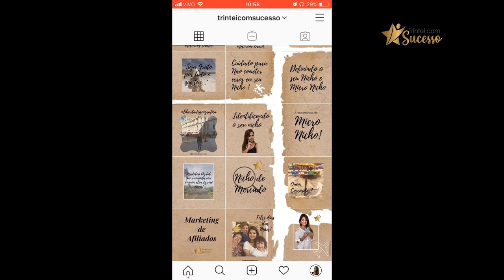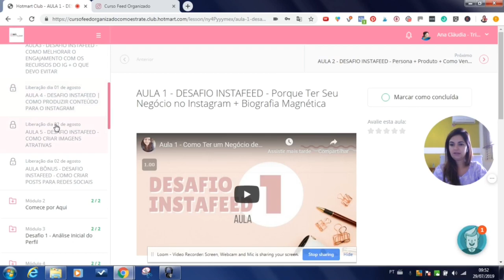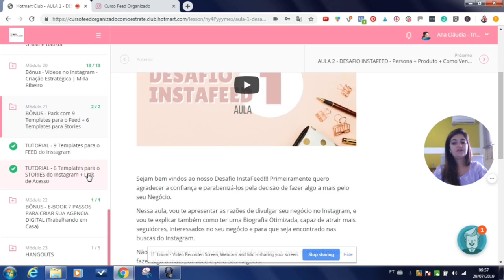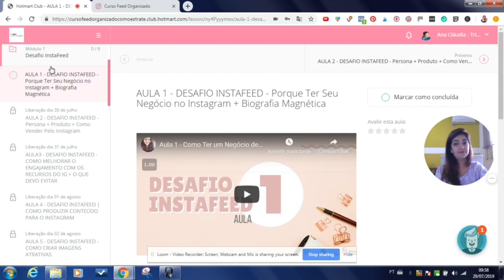Como ter um Feed Organizado e Estratégico | Por Ana Cláudia Neves - Trintei com Sucesso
Como ter um Feed Organizado e Estratégico no Marketing Digital

Olá, sou a Ana Cláudia do projeto Trintei com Sucesso

Nesse vídeo vou mostrar o curso Feed Organizado da produtora Claudia Rodrigues, ele é um ótimo curso e vai ajudar quem quer aprender a ter um feed organizado, atrativo e de forma estratégica.
Mostrei o curso por dentro pra você ficar com gostinho de quero mais e esse curso é supe acessível e garanto que vai ajudar a dar um “UP”no seu negócio online.

Se precisar de ajuda é só me procurar, meus contatos estão logo abaixo.

Para começar:
👉🏼 Copy Sem Segredos:

👉🏼 Faça a degustação do Copy Sem Segredos
São 11 aulas estratégicas + 3 trechos das aulas ao vivo que já aconteceram.